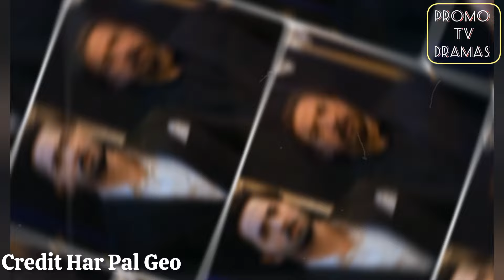Fraz ko apny hathon se goli Maron gi | Jaan Nisar Episode 16 Teaser - Promo - Geo Drama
Jaan Nisar Episode 16 Teaser - Jaan Nisar Episode 16 Review - jaannisar16 - Har Pal Geo Drama

jaan nisar episode 16
jaan nisar episode 17 teaser
danish taimoor jaan nisar
jaan nisar drama 2024

1: Noncommercial
 2: Transformative in Nature
 3: Does not negatively affected The Original Content